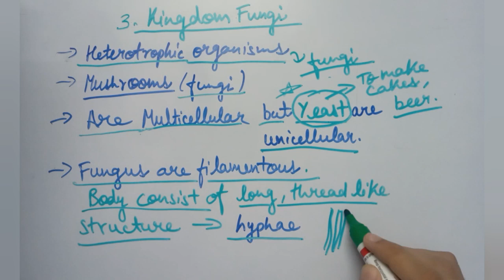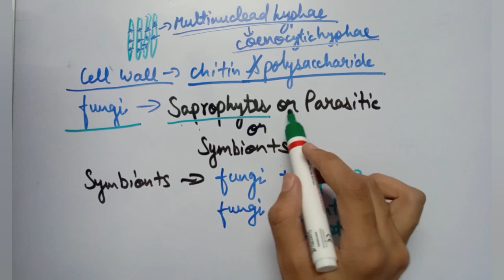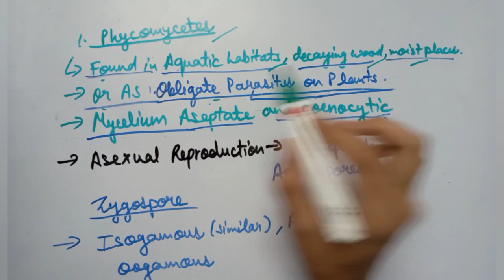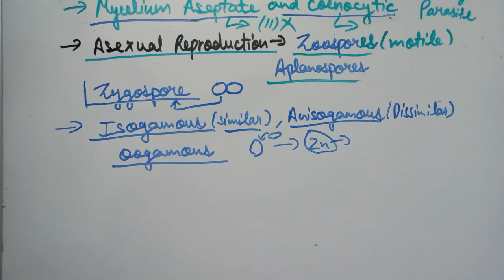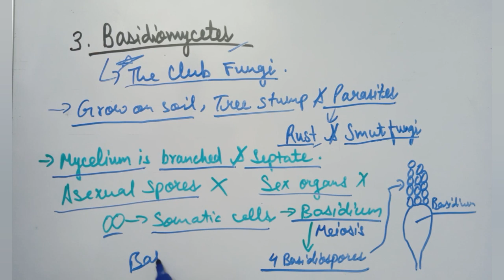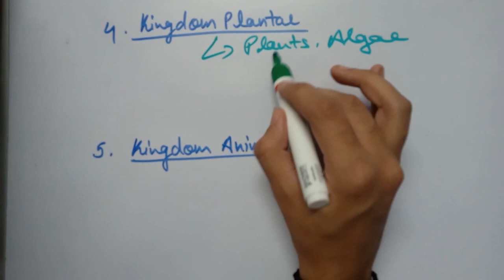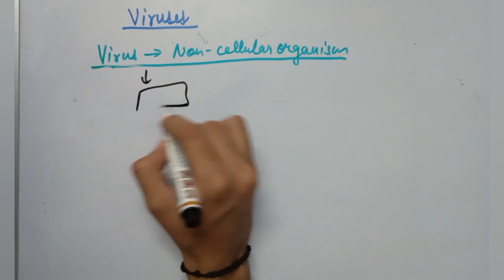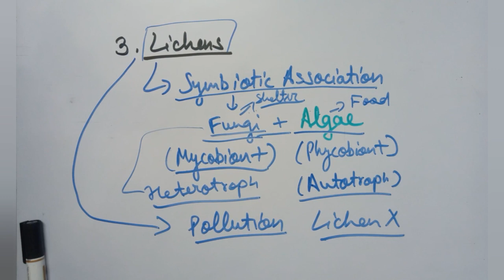Biological Classification in One Shot Part 2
Hi, guys This is Akshay Pandy Biology Youtube Channel. Here we teach science to students in a easy to understand manner so that they can clear their concepts and get good marks in their respective examinations.
I saw a dream to impart affordable and free educations to students across all communities. This Youtube channel is just a starting point or milestone in that step towards my long term goal.